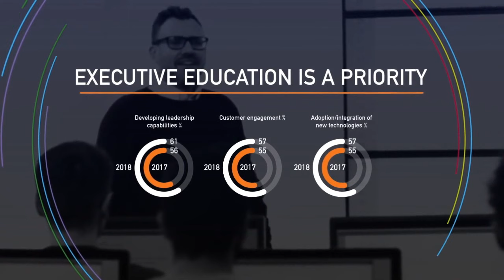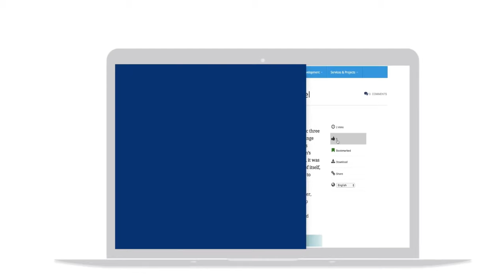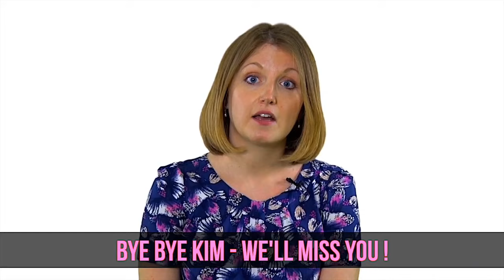Learning Now TV Live Stream - January 2019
LEARNING NOW TV is a live-streamed Internet tv channel bringing you inspirational interviews, discussions, and practical advice and guidance on real-world issues to keep you up-to-date in the world of corporate learning and performance.

Membership to the channel is FREE. You will be able to interact with us on our social channel during the live stream as well as having an on-demand resource of the recorded programmes to refer to throughout the year. We have over 400 individual items in the on-demand library already!

Learning Now TV is produced by some of the L&D world’s leading authorities who have many years’ experience of reporting the real-world issues for today’s learning and performance professionals.